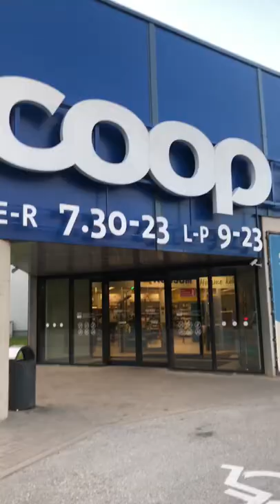Shopping in Estonia